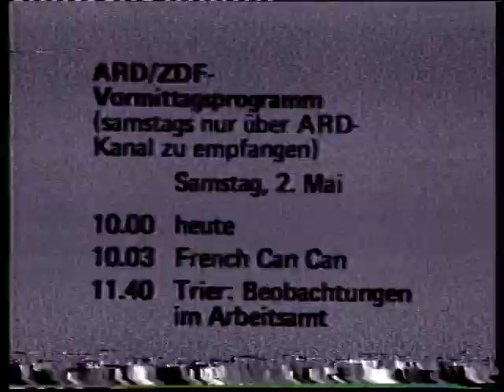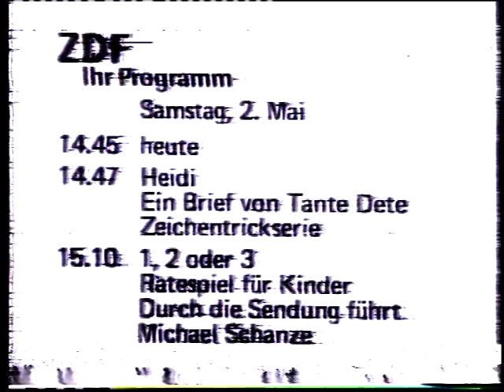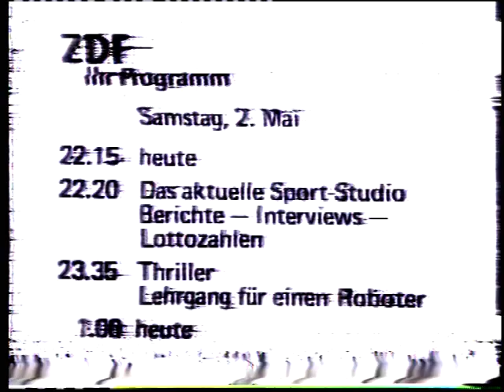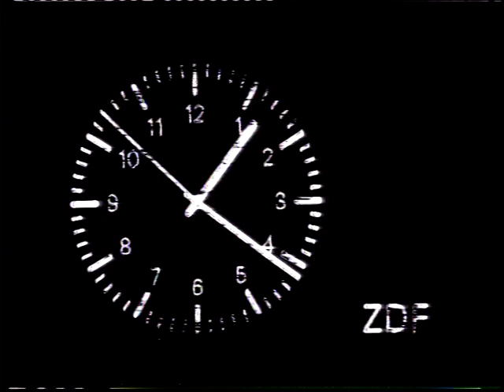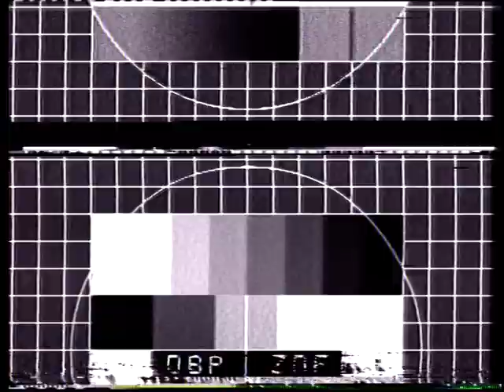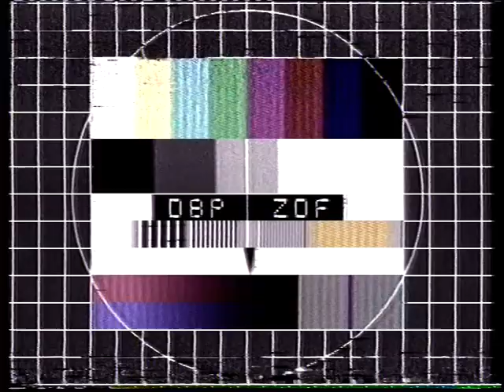ZDF 01.05.1981 Heute + Sendeschluß